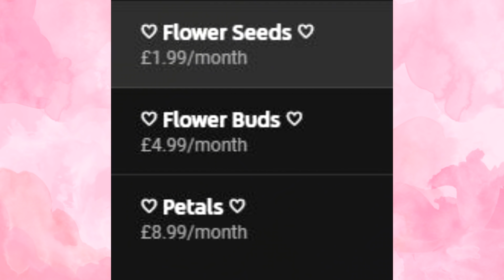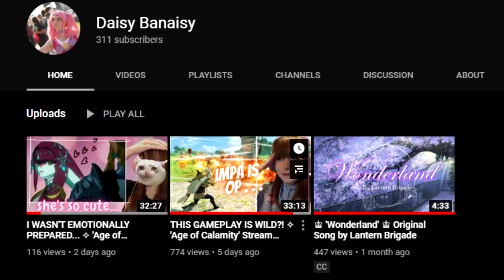♥ Princess Camilla Pampers You After a Hard Day ♥ Fire Emblem ASMR (Personal Attention & Head Pats)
Guess who's back? Back again :3c Camilla lost the Patreon poll by only a couple of votes, so I felt like I had to do her ASAP...Sorry about all the announcements recently especially non-ASMR ones, I feel like I'm being a bother but I just have so many ideas and want to do so many thingssss pls bear with me!

♡ I'm gonna be a V-Tuber!! I'll be doing ASMR livestreams on Twitch as well as regular gaming streams or just hanging out, right now it's just me while I get the art & rigging done but come and follow if you're interested...

♥ I have a bunch of platforms: Twitter for updates on my life and content, a second channel with stream highlights, Free OF for more spicy content, and a lovely discord community!

♡ The Camilla art used for the thumbnail that's very *chef kiss* can be found here!

♥ My Patreons allow me to keep doing what I do, and I wouldn't be here without them :3 the biggest thanks to all of you, especially: Adam, Aito ASMR, Aldagaur, Alejandro, Alex, Alexa, Alphonse, Anon, Azrael, Bardrick, Blake, Bondrock, Bradley, Brandon, Cain, Christian, CloudVII, Colten, Connor, Craig, Dan, Daniel, Dreigonix, Eziofw, Fam-kun, Francisco, Gamer, Gary, Hari, Himmy, Idran, Imaginary Man, Jacob, James, Jared, Jesse, Jethro, Joe, Jon, Joseph, Joshua, Justin, Kae, Kevin, Kyle, Luis, Luke, Megashed, Michael, MikeTheHatter, Nick, Noah, Nocturne, Nova, Player Five, Ptor, Ralph, Rayins, Robert, Sam, Sasori02, Scrungy Bungus, Shining Darkness, SoloWingKiba, Soulful Ginger, Steven, Terraplouton, Timrio, Tom, Undeadly, Windy Storm, Xplodin Apple, and Yokai!